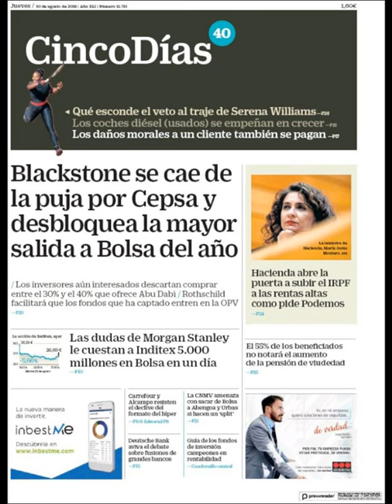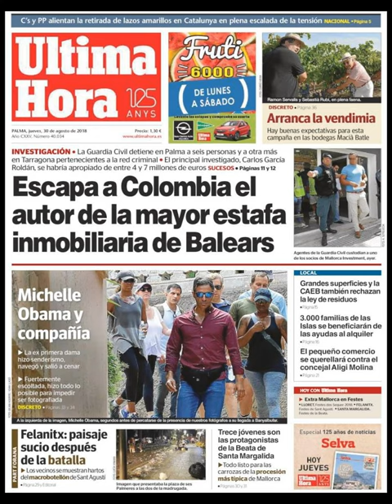Noticias Jueves 30 Agosto 2018 Principales Titulares Portadas Diarios Periódicos España Spain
Principales Titulares de Noticias en Portadas Diarios Periódicos Españoles del Jueves 30 de Agosto de 2018 ¿Que le Parecio este día?